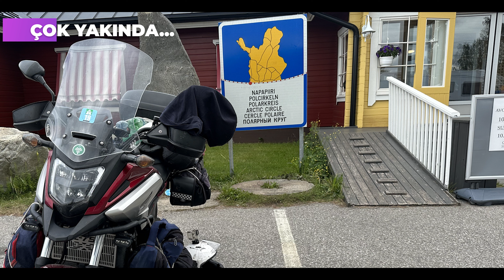fragman3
Yeni rota yükleniyor. . .